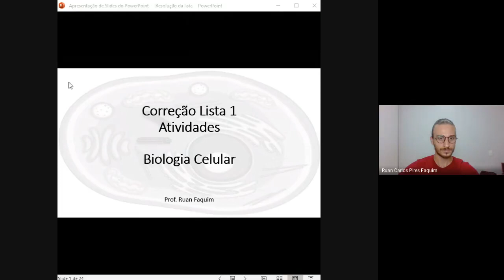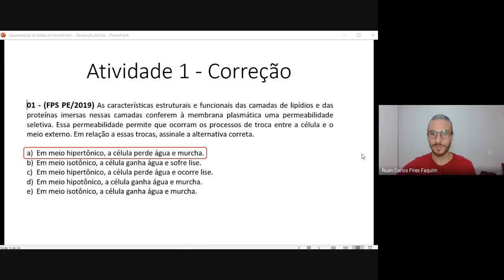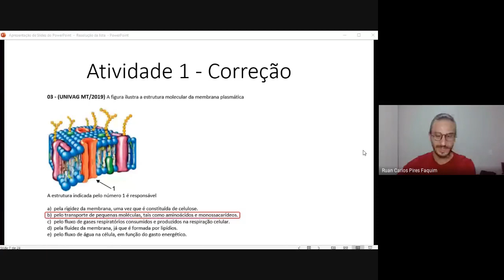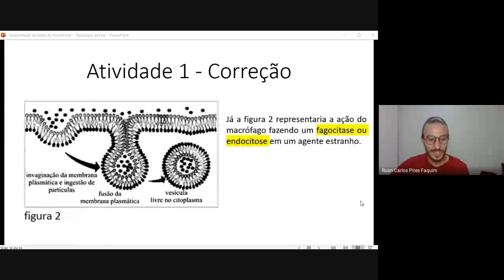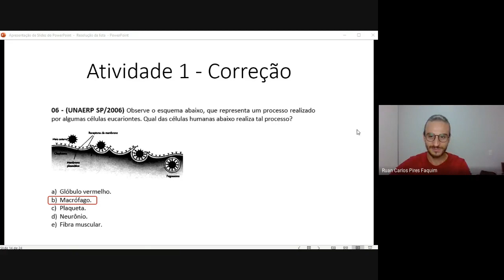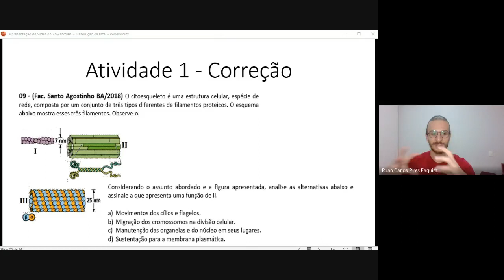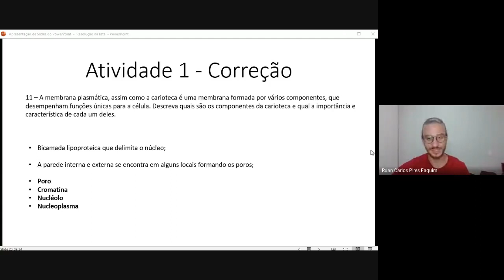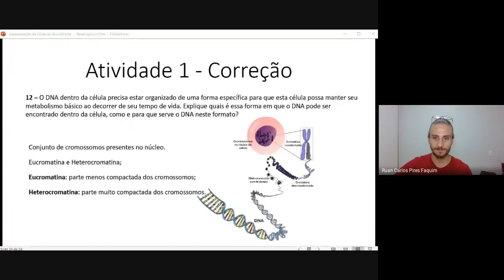BIOLOGIA CELULAR - Atividades Comentadas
Essa video aula faz parte da correção de atividades de uma das minhas turmas da matéria de Biologia Celular. As questões e resoluções aparecem para que você possa fazer junto com a gente. Se quiser tempo para responder a atividade é só pausar, responder e continuar o vídeo.

Bons estudos zzzzminos.